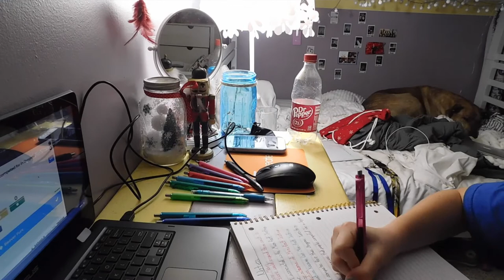~ Vlogmas Day 16 ~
I honestly don't know what this vlog is. Haha.  I just studied and did random stuff. I still hope you like it.

  P.S. I am sorry that this video is getting up so late but today was a very stressful day for me.
~ k, bye